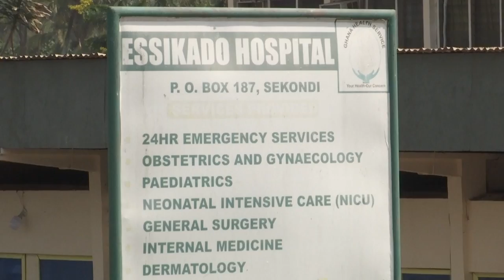Ghana's first polyclinic at Esikado seeks expansion as patients sleep on the corridors